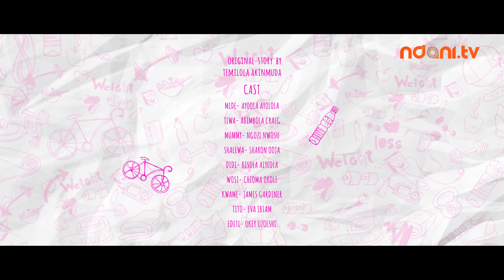Skinny Girl in Transit S6E11 - Greater Good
Shalewa is stunned by Kwame's violent behavior as he tries to apologize for hitting her. Mide is overwhelmed with the mounting problems at the station, and this takes a toll on his marital life. Didi gets closer to Editi.

Sweet Love by Joba Aina ft. Buju
Little Things by Jessica Bongos
Money Go by Trust Jnr
Bursting my Brain by Kornel David
Walking Away by Jessica Bongos